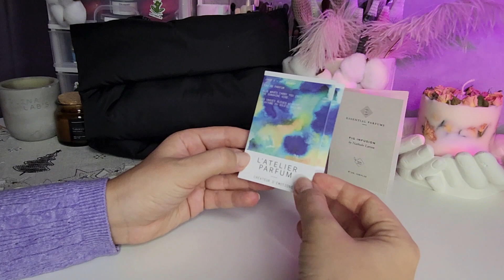Распаковка косметички от Flacon Magazine и HUMANIST😜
Всем привет🤗 Меня зовут Ксюша и я большой фанат косметики🤪

Сегодня вас ждёт распаковка бокса HUMANIST от Flacon Magazine 😉 Обязательно расскажите покупаете ли вы косметички или боксы и какие🤗